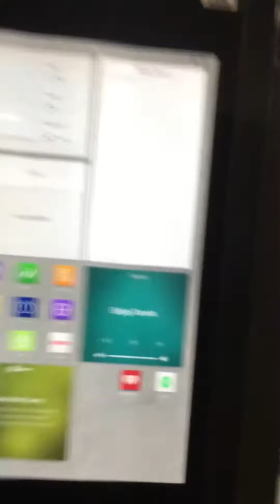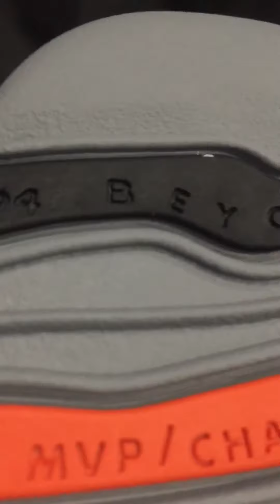A different shoe reveal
Sorry about the same music in all these videos